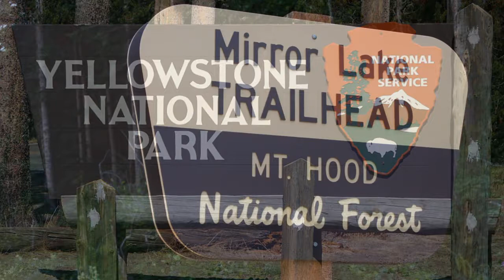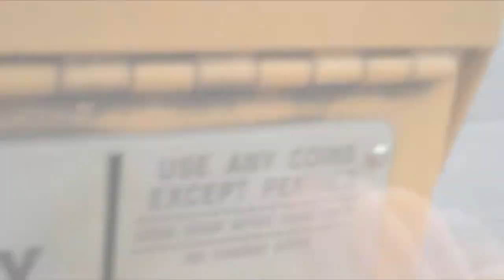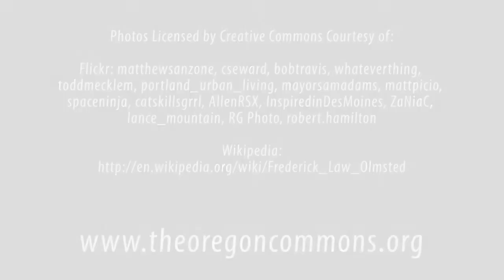Mount Hood View [Oregon without the Commons, Episode 1]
Imagine you wake up and look out of your window where you normally have a great view of Mt. Hood -- but this time -- no mountain. No, not because of clouds! Imagine that you had to pay to see it. Like someone blocked it off and you had to pay.

Commoners work together to preserve and revitalize the commons.

The commons are forms of wealth we share that must be actively protected and managed for the common good and for future generations. Our commonwealth includes things that are not owned by anyone, such as clean air and water, the internet, scientific knowledge and cultural legacies; instead, they are shared by all.

Oregon Commons is working to inspire appreciation, stewardship and advocacy of our Oregon commons—the gifts of nature and civilization we share across generations.

Oregon Commons works towards the following goals:

We facilitate learning about the commons
We strengthen the network of those who care about the commons
We raise the visibility of the commons in the public mind
We plant seeds for stewardship and advocacy of the commons

Time-lapse sequences of Mt. Hood courtesy of Uncage the Soul Video Production